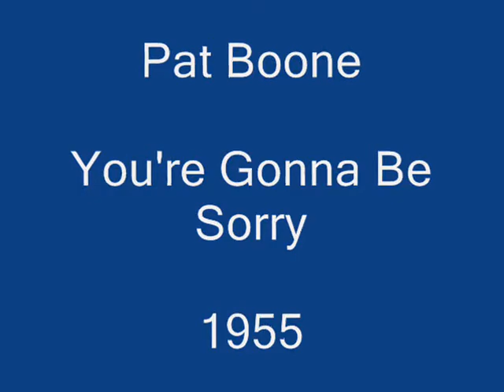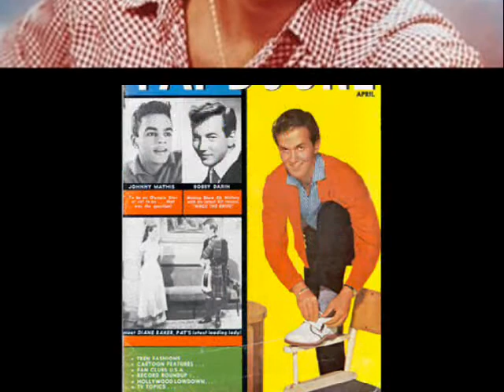Pat Boone - You're Gonna Be Sorry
Early Pat Boone from 1955